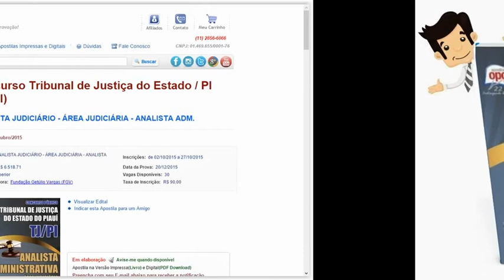Apostila TJ-PI 2015 - Analista Judiciário - Carreira: Analista Administrativo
As inscrições serão realizadas no site da Fundação Getulio Vargas, fgvprojetos.fgv.br até 27 de outubro. A taxa de inscrição é de R$ 90,00. A prova está prevista para o dia 20 de dezembro.

Conhecimentos Básicos
- Língua Portuguesa
Conhecimentos Específicos
- Direito Constitucional
- Direito Administrativo
- Direito Civil
- Direito Processual Civil
- Direito Penal
- Direito Processual Penal
- Legislação Específica
- Raciocínio Lógico